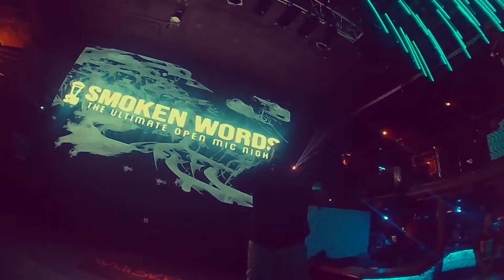The Untold Stories Of The Revolutionary Kid Clay Huete Smoken Words Drone Recap